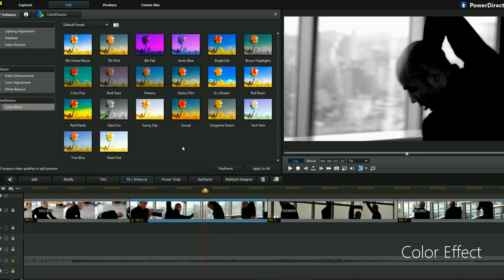Power of Dance - PowerDirector Commercial | CyberLink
Produced with CyberLink PowerDirector 12

Mauro Sacchi's bold rhythmic movement to the music is not just an ordinary performance but a startlingly powerful expression of his passion for the performing arts. His commanding choreography is even more stunning and pulsating from all angles, as amplified by PowerDirector's power to create.

PowerDirector 12 Ultra provides the most comprehensive tools for high-quality video productions - all with easy-to-use features and fastest 64-bit video editing. The new MultiCam editing support allows you to import up to 4 videos taken by different devices, and sync them by audio tracks so that you can easily pick the best shots. Theme Designer allows you to create 3D animated slideshows with your videos and photos.